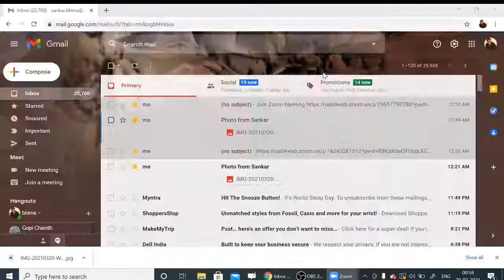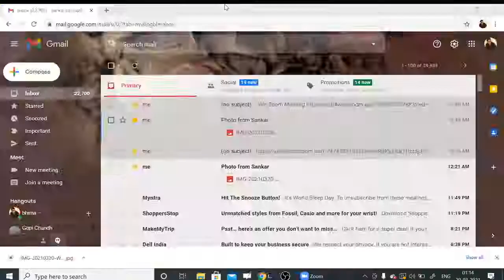AIR 62 EE GATE 2021 Results | Abhinay | GATE 2021 Topper | Interview with Bhima_Sankar Sir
In this session, educator Bhima Sankar Manthina will be talking to Abhinay for his achievement as AIR 62 in EE branch of GATE 2021. This will be beneficial for all the aspirants of GATE & ESE.

We are back with yet another Scholarship Test for all the GATE Aspirants. Enroll for Unacademy's Combat for GATE and Win from a Scholarship Pool Worth 1.8 crore+ for the month of Mar‘21.
New Batches Going Live on 24th March 2021:
New Batches that went Live on 17th March 2021:
Test Series one should not miss:
Get the GATE & ESE Iconic Advantage:
1. Personal Coach
2. Study Planner & Bi-weekly Reviews
3. Dedicated Doubt Clearing Space
4. Personalized Test Analysis
5. Study Booster Sessions
6. Preparatory Study Material
7. All the Unacademy Subscription Benefits
Use Special Code: CRACKGATE
Dedicated channels for your GATE & ESE Preparation:
Join our Exclusive Telegram Channel & Group for GATE & ESE Exams:
Unacademy Subscription Benefits:
1. Learn from your favorite teacher
2. Dedicated DOUBT sessions
3. One Subscription, Unlimited Access
4. Real-time interaction with Teachers
5. You can ask doubts in the live class
6. Download the videos & watch offline